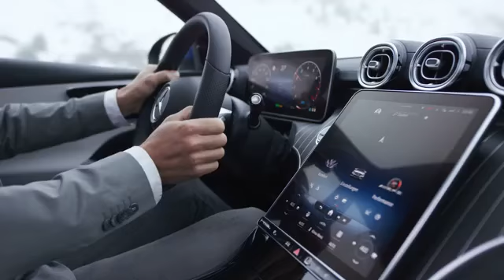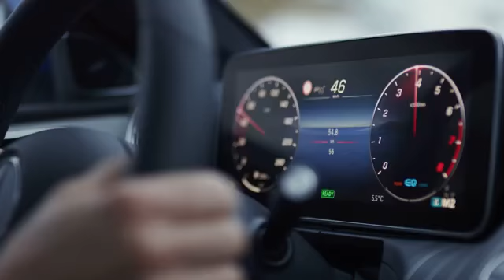Mercedes - Benz Clase C Class - En Movimiento